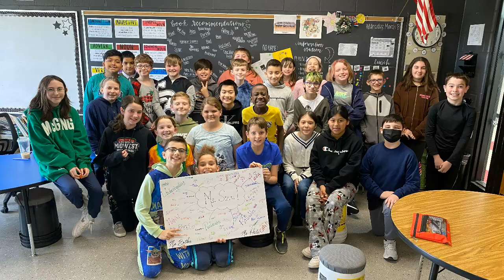Thank you Szul, Nordyke, & Murray!